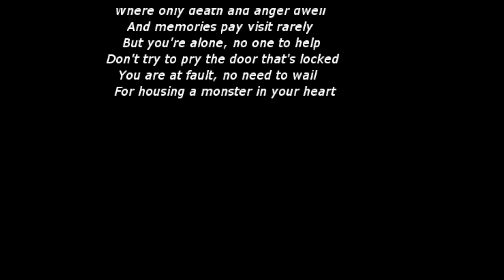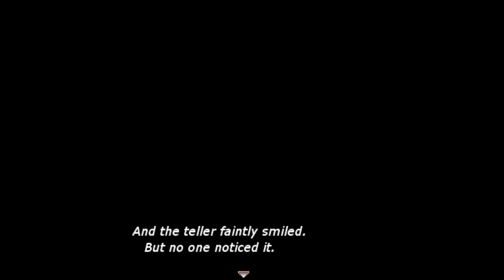Divine Disports - Episode 1: In the Castle